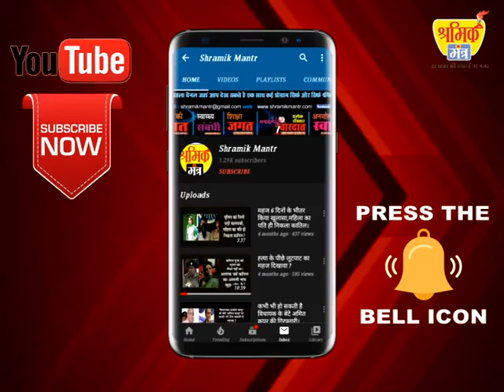पिछले 45 दिनों से चला रहे प्रवासियों को राहत।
जगमोहन मौर्य जैसे सहयोगी व कर्मठ समाजसेवी की सहायता से अपने सफलतम 45 दिनों तक निरंतर अपनी सेवा दी है।